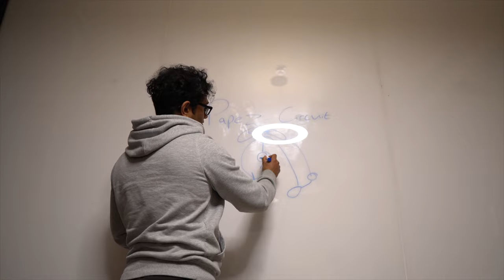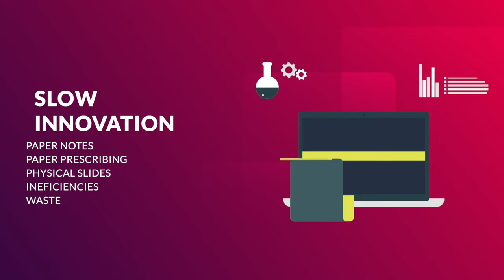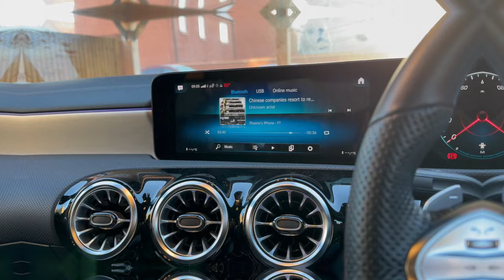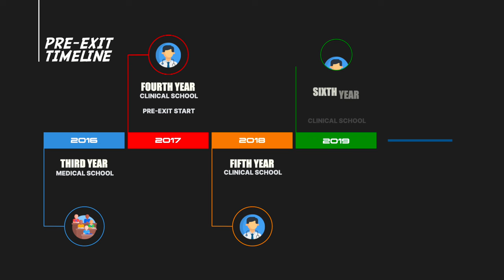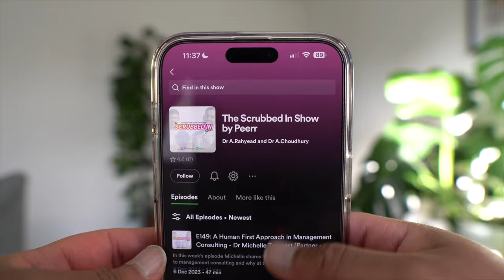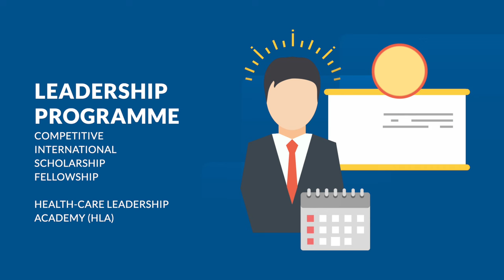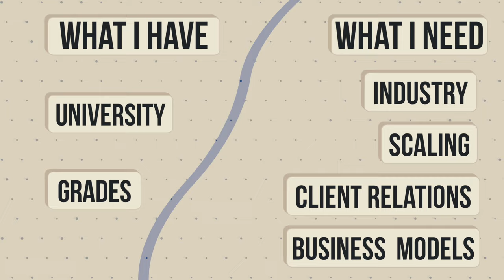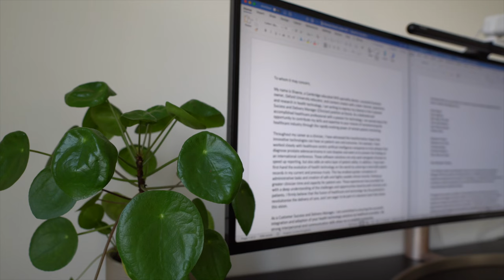I left medicine for a multi-million health tech company (Why and How I did it)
If you’re a doctor or medical student in the UK, the thought of leaving medicine for tech has probably crossed your mind. It definitely crossed mine. But that thought would be just that. It usually doesn’t make it past a passionate conversation with friends at the end of a ward round. That was until this year, where everything changed…

Today, I want to share with you why and how I made the decision to leave medicine for health tech. It was the first step in a monumental career change for me, filled with lots of fear, uncertainty and worry. But also lots of excitement, opportunity and happiness in equal measure. In this video, I’ll share with you why and how I managed to break into health tech as a medic.

00:00
00:54 - Why change
01:32 - Push factors
03:07 - Pull factors
04:01 - Pre-exit
05:26 - Career options for ex-doctors
07:39 - Peri-exit

And, if you’d like to read the ✒️written blog post on this, please visit 📌

My name’s Shaene and I’m a 🏥Doctor in Oxford, 🏛a Cambridge Uni grad and 🧠neuroscience supervisor. I produce content about writing✍🏽, study tips📚, productivity⏰, science🔬 and life🏃‍♂️.

I use my channel to share advice and information for students about writing✍🏽, study tips📚 & productivity⏰.

Main Camera - Sony a6400
Main Lens - Sigma 16 mm F1.4 DC DN Contemporary Sony E Lens
Mic - RØDE VideoMic Pro